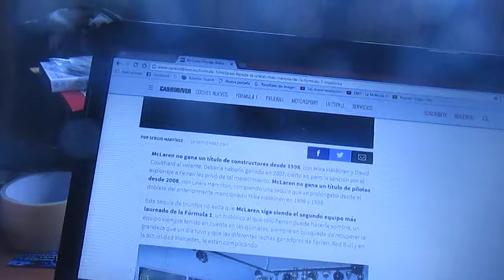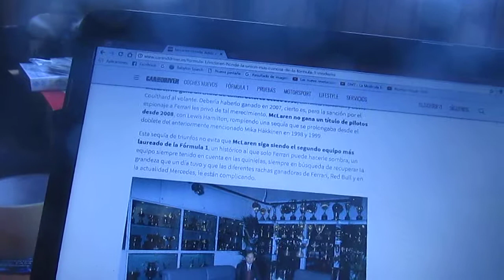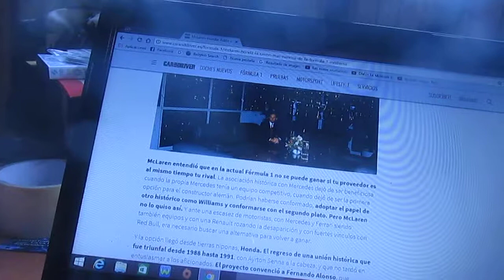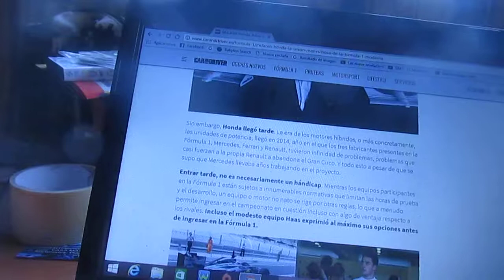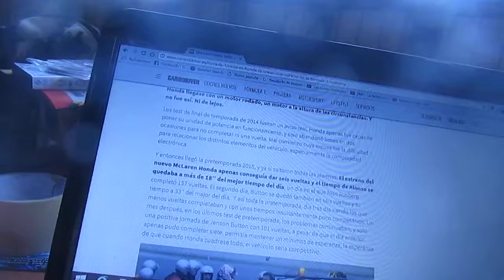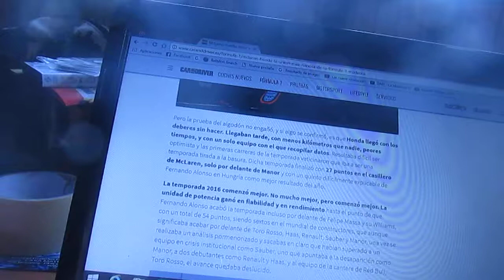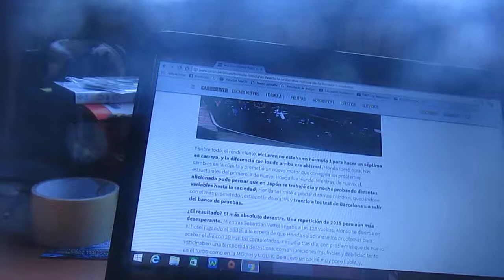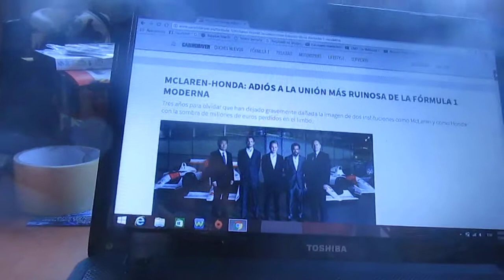Se acabó la era Mclaren-Honda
En este vídeo les cuento como fue la alianza mas desastrosa de la historia de la F1 moderna